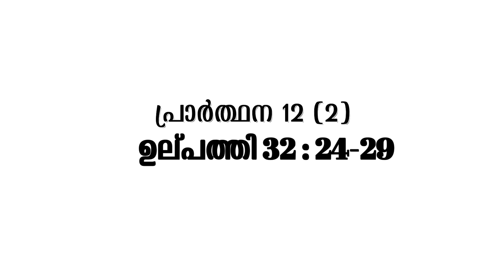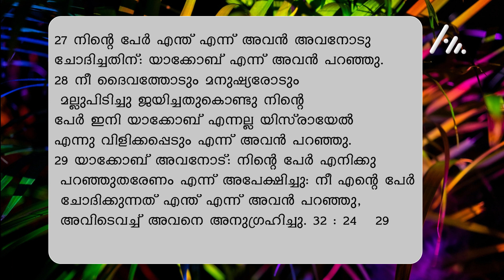തിരുവെഴുത്തിലെ പ്രാർത്ഥനകൾ All the Prayers of the Bible | Evg. Shajan T V | EP -18 | Prayer -12(b)